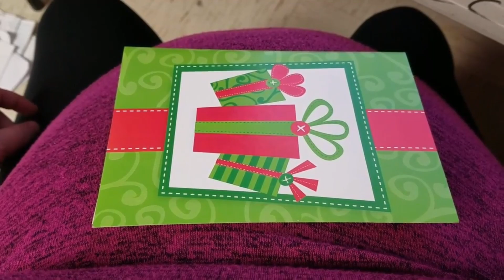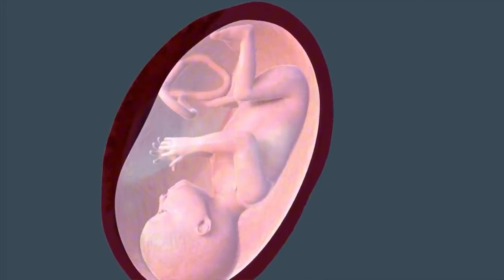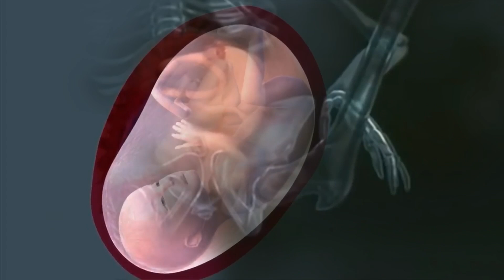Jenis Gerakan Janin Dari Minggu Ke Minggu Selama Kehamilan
Berikut ini beberapa gerakan janin dari minggu ke minggu selama kehamilan. gerakan janin ini dapat bunda rasakan dan kenali apa yang sedang janin lakukan. sehat selalu untuk bunda hamil dan janin.